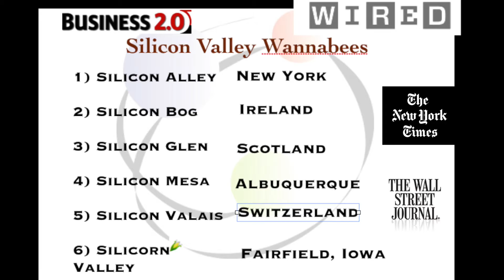Iowa's Economic Gardening Success Story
Winner of 2016 Award of Achievement from Iowa Motion Picture Association. This video was produced for the Technology Association of Iowa Awards banquet. Fairfield Iowa was nominated for most entrepreneurial supportive Community in Iowa.